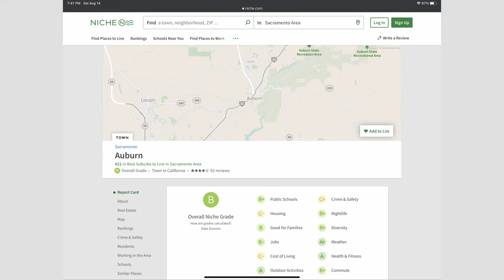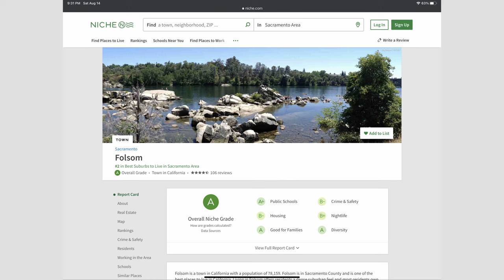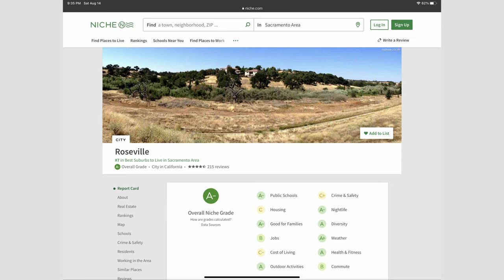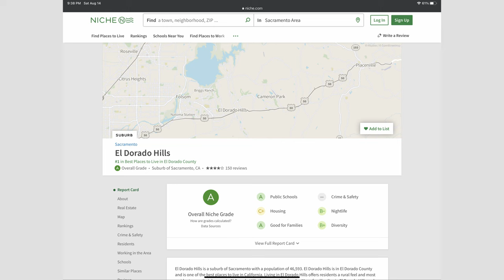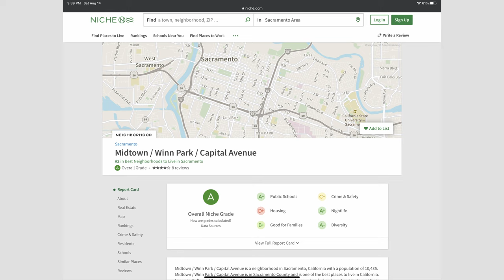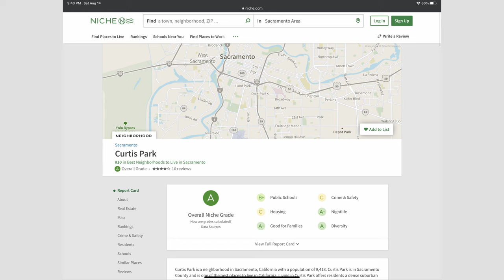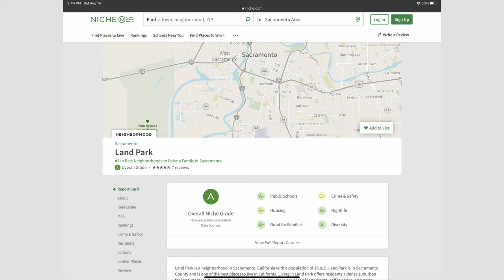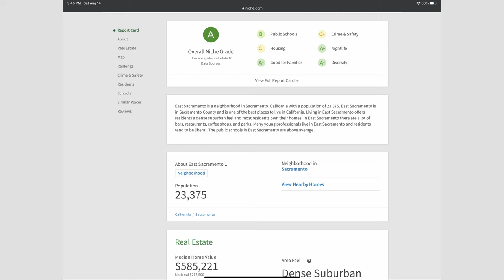The Top 10 Best Places to Live in SACRAMENTO California & Nearby Cities in 2021 | Nurse Perspective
and learn how to become a millionaire nurse (50% discount before the launch date of June 17, 2024) If you're struggling to make ends meet or aren't being compensated well, Go and join over 2,000 other nurses who receive our newsletter, showing them how to 2-3x their nursing income while also working fewer than 36 hours per week. Want to unlock the secrets to skyrocketing your nursing income or business in only 5 minutes a week? Join 2,000+ driven nurses leveling up their skills with my weekly newsletter

Wanna know what our favorite neighborhoods are in the Sacramento area? In this video, I give you a list of the Top 10 Best Places to Live in SACRAMENTO California, and its Nearby Cities.

I round off this list with Auburn, Elk Grove, Folsom, Roseville, El Dorado Hills, Arden Oaks, Midtown, Curtis Park, Land Park, and East Sacramento. I also discuss real estate prices, school ratings, population sizes, median income levels, and more.

So, if you're one of my subscribers that's interested in moving to Sacramento but have no idea where is the best place to live in Sacramento, you are going to love this video.

○ $20k+ per month in 2021 as a NURSE in California | PAYCHECK REVEALED! & CALIFORNIA vs TEXAS Salaries
○ RN vs MD Salary | 800k in 1 YEAR as a NURSE in Sacramento California | NOT CLICKBAIT
○ 5 Reasons Why You SHOULD Be Moving To California If You're A NURSE Working In NYC (or any US state)
○ Emergency Fund SAVING Tips & DEBT Pay Down 2021- $128,000 Paid Off In One Year & How We Did It!
○ EXACTLY What do NURSES Make a Year in CALIFORNIA? Dual Income Nurse Salary in Sacramento (2020)
My Favorite Books:
NCLEX SAUNDER'S BOOK (I passed the NCLEX with 75 Qs because of this book)
THE MILLIONAIRE NEXT DOOR (Best book on seeing what the average millionaire look like)
I WILL TEACH YOU TO BE RICH (This book changed my perspective on how you can attain wealth without sacrificing the things you enjoy doing)
THE SIMPLE PATH TO WEALTH (Learn to invest for retirement, the easy way)
Gear Used to Make This Video:
MY FILMING CAMERA
BEST WIDE ANGLE ZOOM LENS (Amazon)
MY FAV PRIME LENS (Amazon)
BEST VLOGGING MIC (Amazon)
MY TRIPOD (Amazon)
MY LIGHTING FOR YOUTUBE (Amazon)
BEST MIC STAND (Amazon)
BEST BUDGET TELEPROMPTER (Amazon)
FAVORITE BAG (Amazon)